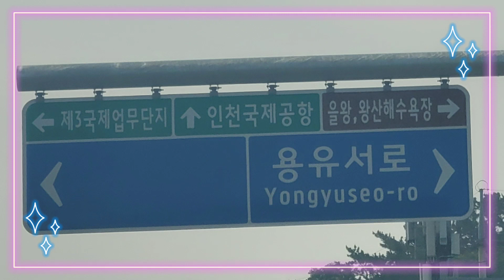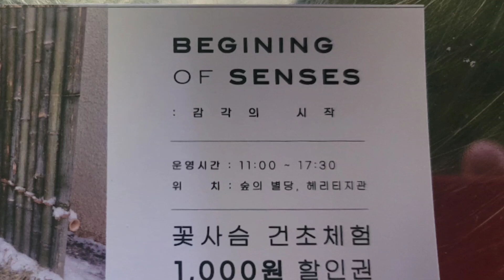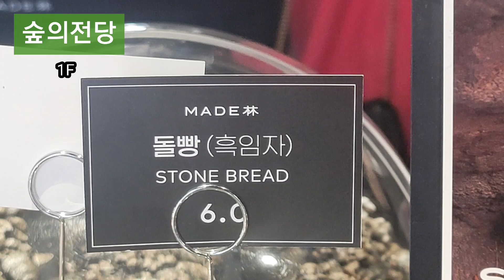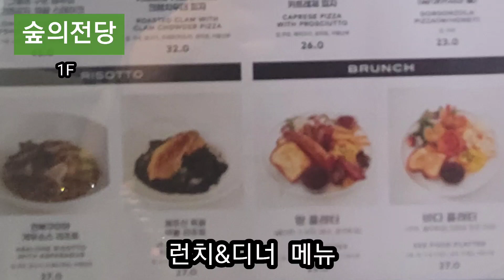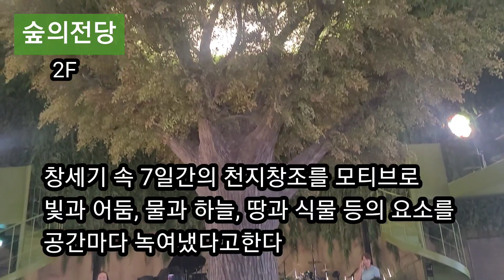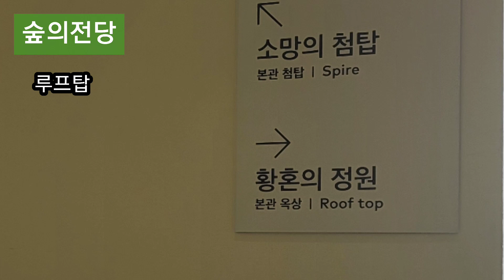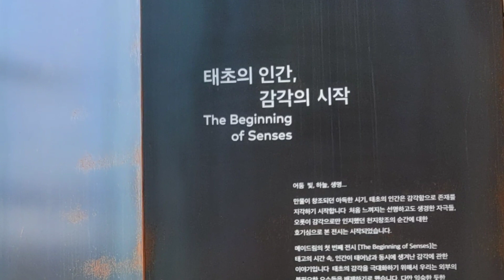[메이드림 영종도] 초대형카페 핫플레이스 120년된 교회 MADE林